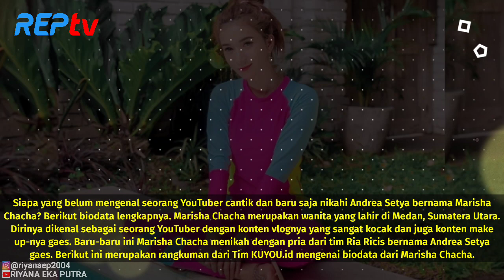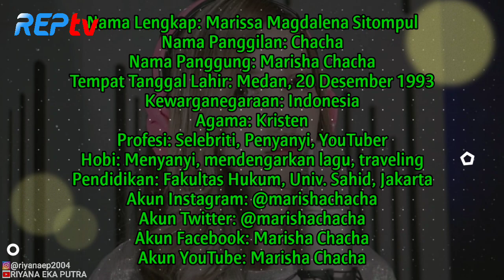TERBARU! BIODATA MARISHA CHACHA, LENGKAP UMUR & AGAMA, YOUTUBER CANTIK NIKAHI ANDREA SETYA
Source:

1⃣(Foto)
Foto dari Instagram Resmi Marisha: